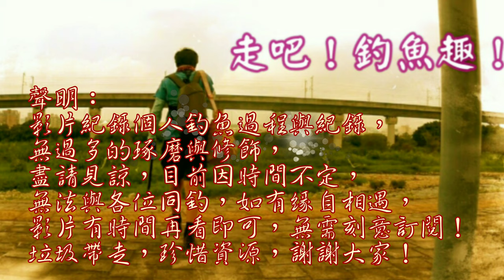孕育小生命世界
2019/10/06影片水下攝影全紀錄